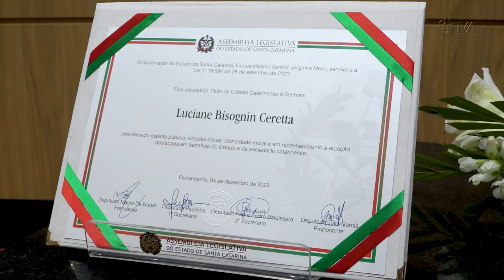Presidente da Acafe recebe título de Cidadã Catarinense - 05/12/23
A Assembleia Legislativa de Santa Catarina realizou uma Sessão Solene na noite desta segunda-feira (4) para concessão do Título de Cidadã Catarinense à presidente da Associação Catarinense das Fundações Educacionais (Acafe), Luciane Bisognin Ceretta, gaúcha residente em Criciúma onde é reitora da Universidade do Extremo-Sul Catarinense (Unesc). O proponente da homenagem, aprovada por unanimidade pelos demais parlamentares, foi o deputado estadual Julio Garcia (PSD).